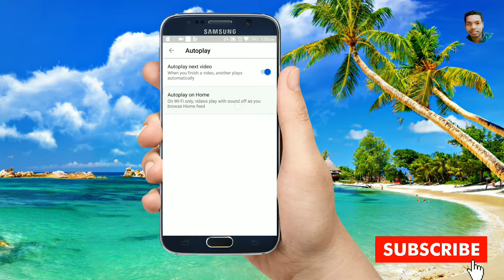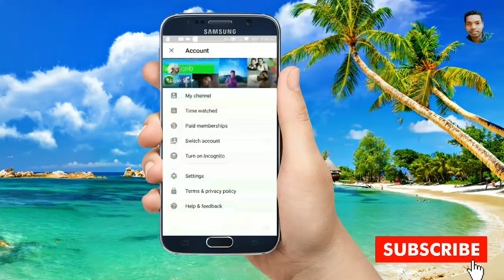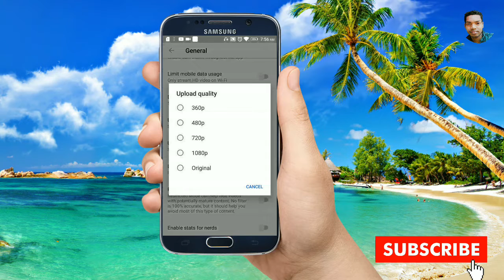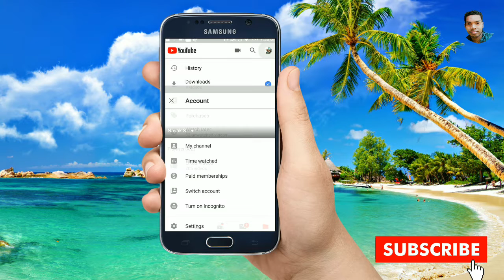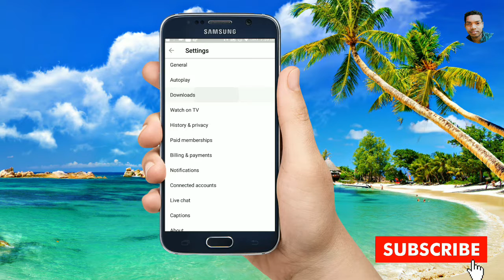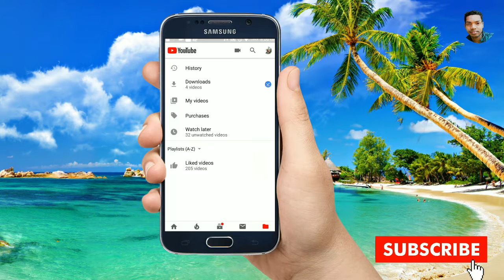youtube setting do you know??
hello viewers, aji apana mananku kichi youtube tips bisayare kahibi
 ta video ti frist ru last ru dekhantu apana jani paribe okk